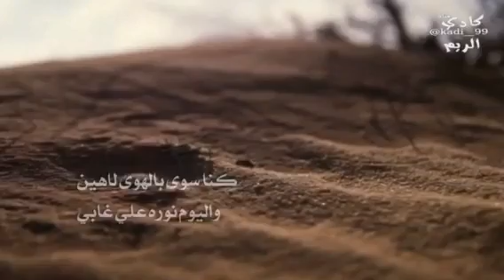شيلة: عشت القهر|| كلمات: احمد فهد الحازمي|| اداء؛ نايف راضي|| هندسه واهات بشريه: تامر البابلي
.تصوير: عبدالمحسن جزاع

🔸 كلمات : الشاعر.📍

احمد فهد الحازمي✒

 نايف_راضي🎤

هندسه و آهات بشريه : تامر البابلي
‏تنفيذ : كادي_الريم للمونتاج🎬

تويتر:klj8_com@

النوم  ليته  يمر  العين
مانمت  من  غابوا احبابي
عشت القهر عقبهم والبين
والراس من بعدهم شابي
الدمع سايل على الخدين
ونيت  ياناس  من  مابي
غالين والله علي غالين
لولاهم  الدمع  مانسابي
الحظ دايم معايه شين
والحزن في داخلي رابي
يامفرقن بالهوى قلبين
وياك  ماخلص  احسابي
عليك لدعي ليوم الدين
حرقت في فعلك اعصابي
يجزاك ربي على التفتين
شف هجرهم كيف سوابي
كنا سوى بالهوى لاهين
واليوم نوره علي غابي
يحفظك رب السما يازين
يااغلا من العين واهدابي
أحمد فهد الحازمي

لاتنسوا الاشتراك والايك بالقناه👏👏